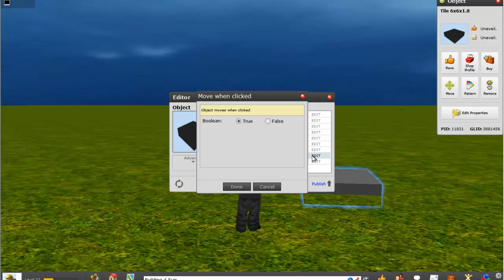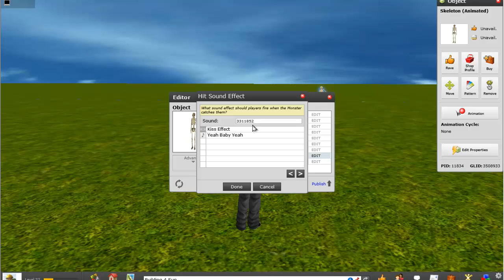SMART OBJECTS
Working With Smart Objects